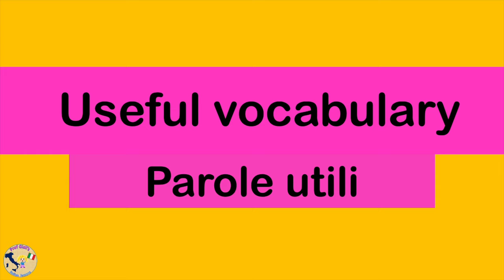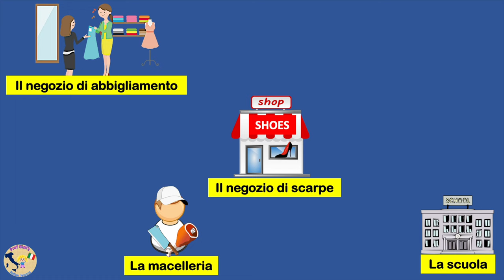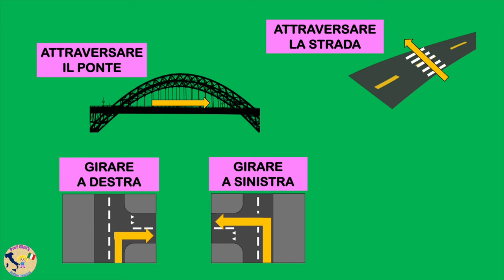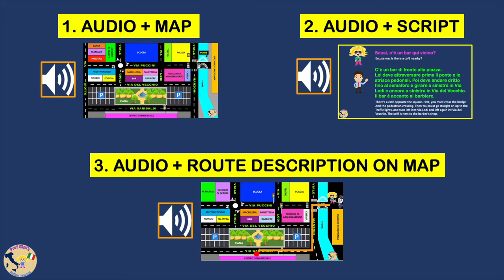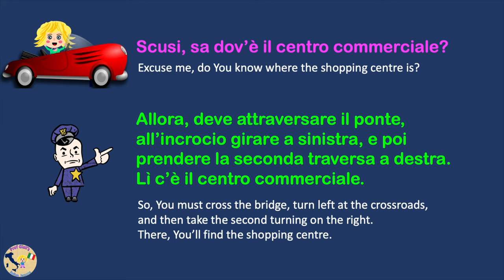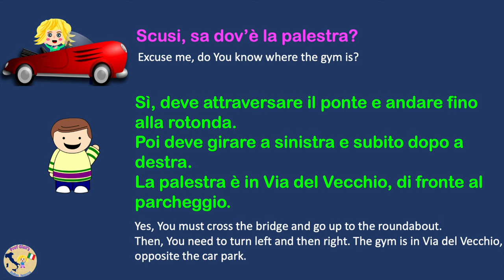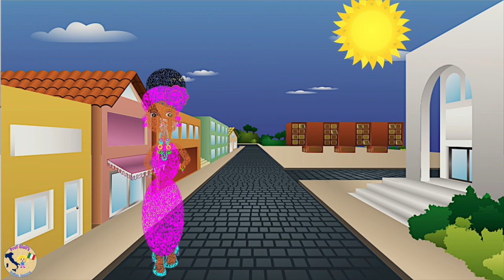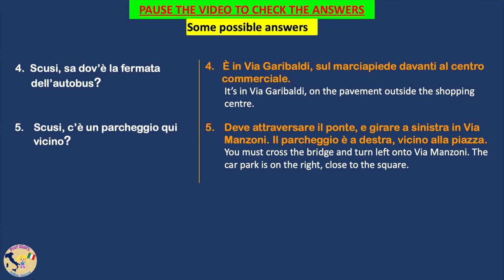How to ask for and give directions in Italian – PART 2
In this lesson, we focus on finding your way around town following specific directions. The aim is not only to learn essential expressions used when asking and giving directions, but also to practise listening skills. This video includes one exercises involving the use of a map.

💥ANSWERS TO EXERCISE:
1. Deve attraversare il ponte e superare l’incrocio. Il negozio di  abbigliamento è a sinistra accanto al
     cinema.
2.  Deve attraversare il ponte e andare dritto fino alla rotonda. Il negozio di scarpe è a destra,
     all’angolo tra Viale Gigli e Via Puccini.
3.  Deve attraversare il ponte, e poi superare l’incrocio e il semaforo. La scuola è a destra, tra Viale
     Gigli e Via Lodi.
4.  È in Via Garibaldi, sul marciapiede davanti al centro commerciale.
5.  Deve attraversare il ponte, e girare a sinistra in Via Manzoni. Il parcheggio è a destra, vicino alla
      piazza.